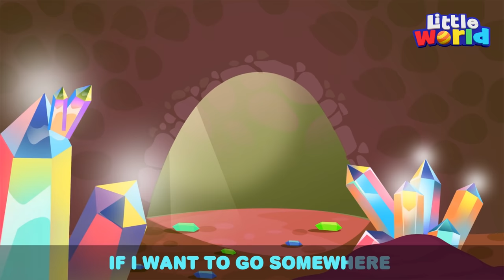The Potty Song + More Kid Songs & Nursery Rhymes by Little World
Baby John has a rumble in his tummy and doesn’t know what it is. With the help of his brother Jack and loving Mom, Baby John learns to use the potty. Enjoy this melody The Potty Song and many more from Little World!

00:00 Potty Song
02:59 Imagination Song
05:53 Getting Lost
09:05 Parade Song
12:12 Peekaboo
15:18 Doctor Check up
19:19 Sea Animal Rescue Team
22:51 Policeman is Here To Help
27:03 Wash Your Hands Baby Monkey
30:36 Five Little Babies Go Swimming
33:15 What Sound Does Your Favorite Vehicle Make?
36:31 What’s Under The Bed

Song Lyrics
Oh, Oh I need to go
When my tummy says so.
 Why did he run away?
What's going on, I must know.
Where did he go, I must know.

Just like me, you will go
When your tummy says so
On the potty we will sit
And wait just a little bit
When we need to go, we will know

Help, help what's going on?
Why does my tummy feel so?
Quick Baby John, come and sit
Together we will wait for it
Now you know, when you need to go.

I can feel it I know
I don`t need diapers anymore
Now I am a big boy
I know when I need to go

Come Baby John, it's okay
When you're done go back to play
BJ: I know when I need to go